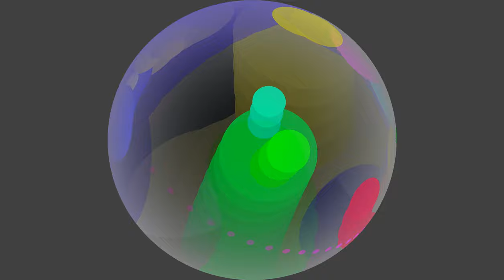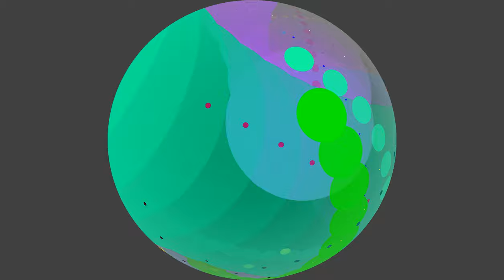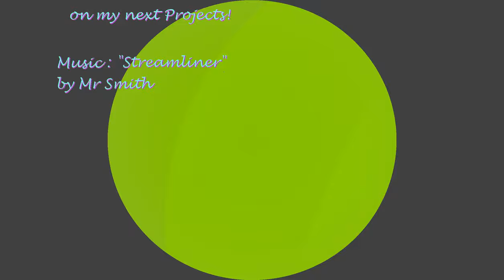Big Bang & Big Crunch - Oscillating Spherical Universe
The Universe is growing and shrinking in a oscillating pattern (size~1-cos(t)), the zoom adapts, so that it always appears in the same size.

The radii of the particles expand with the universe, thus increasing their inner energy, which then increases their probability to split. In that way, the universe-spanning pasrticle in the infintesimally small universe, splits into thousands of particles.

When the tide turns, the particles radii initially shrink with the universe (meaning it stays constant in our relative view) until their inner energy reaches zero, then they stay constant, thus getting closer in the shrinking universe, being more prone to merge.

Thanks to my Patrons for their support!